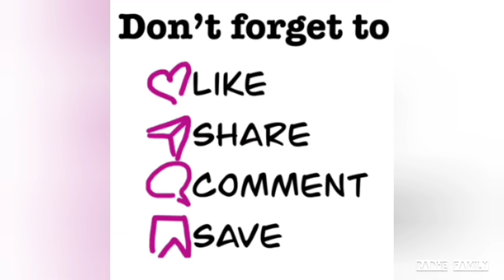बातूनी तोता || Alaxander Parrot 🦜 voice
Alaxander parrot voice
Amazing Radhe
Radhe Family

Does Alexander parrot speak?
What is the parrot voice?
Is Alexandrine parrot noisy?
Why does my Alexandrine parrot scream?
At what age parrot will talk?
Which parrot Cannot talk?
Which parrot talks the most?
What is the smartest parrot?